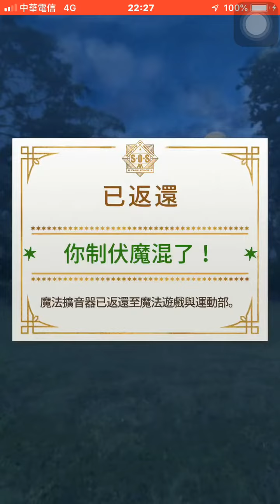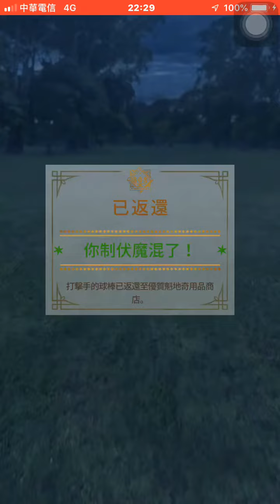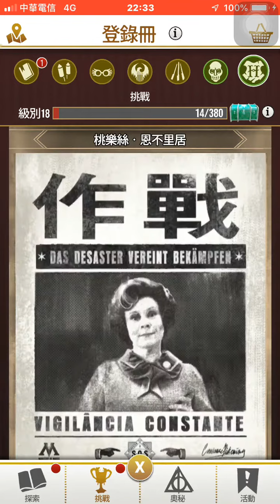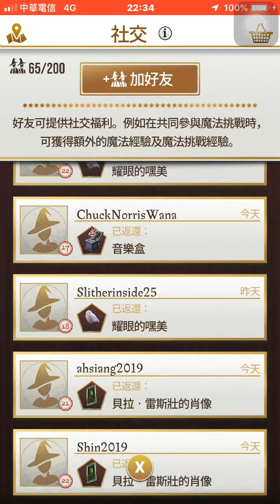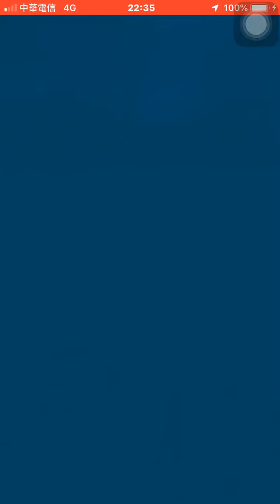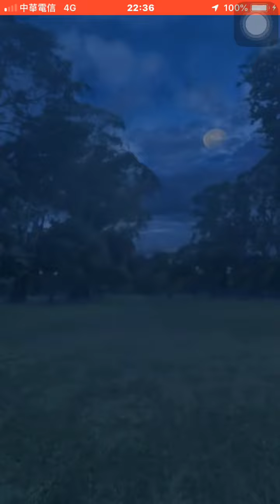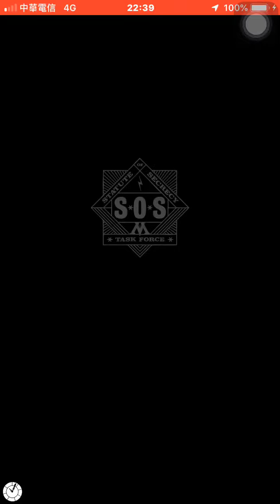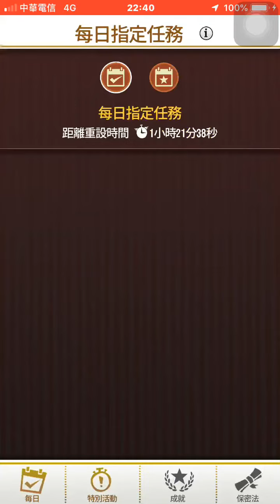升上20級-哈利波特巫師聯盟20190721